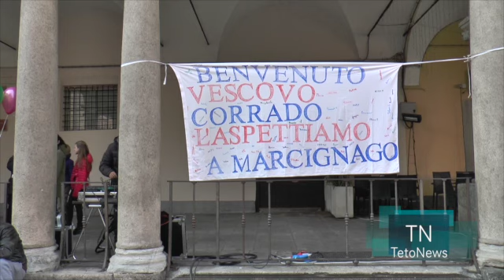L'abbraccio dei pavesi al nuovo Vescovo Mons. Corrado Sanguineti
Pavia. Lo scorso 24 gennaio i pavesi hanno accolto con grande calore il nuovo Vescovo, Mons. Corrado Sanguineti. La cerimonia ha visto prima il saluto ai fedeli e alle autorità sul sagrato del Duomo, quindi la celebrazione della Santa Messa con l'investitura ufficiale da parte del Cardinale Metropolita Angelo Scola.